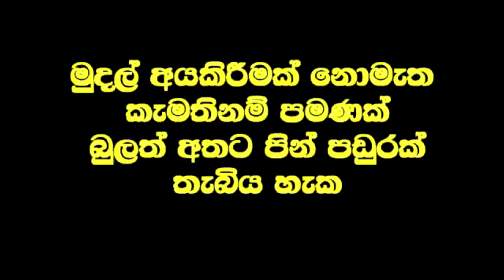අවුරුදු 27 ක් අන්ධ ඇස දින 2 න් පෙනෙයි.